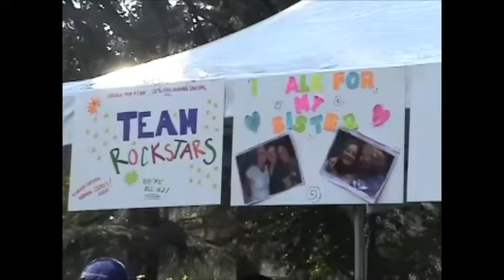City of Hope: Jacqueline Grant